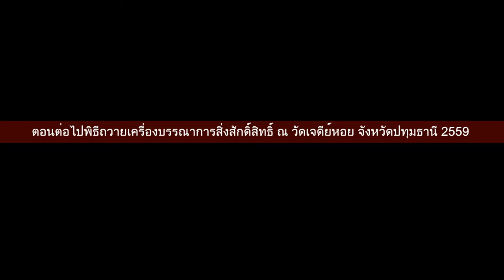งานไหว้ครู วัดเจดีย์หอย อ.ลาดหลุมแก้ว จ.ปทุมธานี 2559 FullHD1080P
วันที่24สิงหาคม2559 งานไหว้ครู วัดเจดีย์หอย อ.ลาดหลุมแก้ว จ.ปทุมธานี 2559 FullHD1080P หมู่ที่ 4 ตำบลบ่อเงิน อำเภอ ลาดหลุมแก้ว การเดินทางไปวัดเจดีย์หอย  ปทุมธานี ตามทาง หลวงหมายเลข 346 แยกเข้าวัดประมาณ10กิโลเมตร